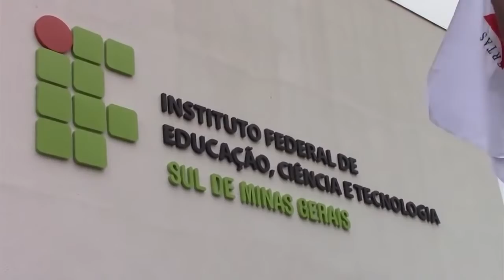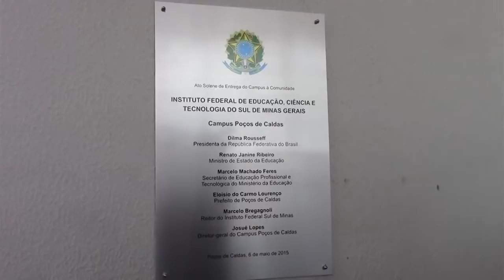Entrega do novo Câmpus à comunidade (Tv Poços)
A comunidade escolar do Instituto Federal do Sul de Minas (IFSULDEMINAS) – Câmpus Poços de Caldas esteve em festa no dia 06 de maio de 2015. Depois de mais de dois anos e meio de construções, a nova sede do Câmpus, na zona sul da cidade (Av. Dirce Pereira Rosa, 300, Jardim Esperança), foi oficialmente entregue. A cerimônia realizada no auditório do novo Câmpus contou com a presença de muitas autoridades locais e regionais, como diretores, vereadores e secretários, além dos servidores e alunos do IF.